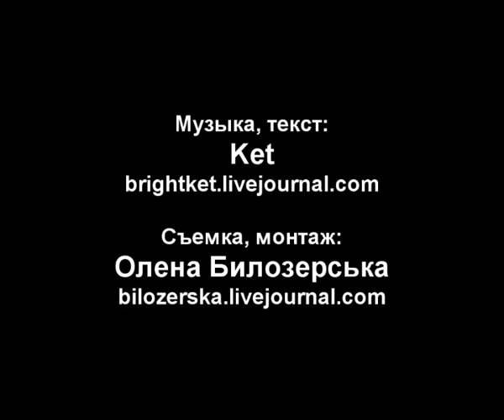Ket. Алексею Макарову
Музика, текст, вокал: Ket
Зйомка, монтаж: Олена Білозерська.